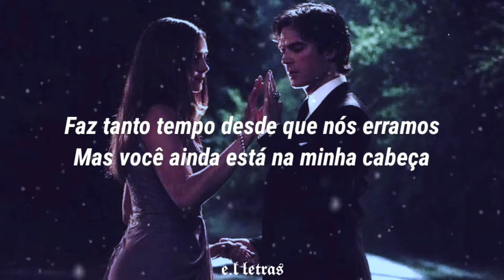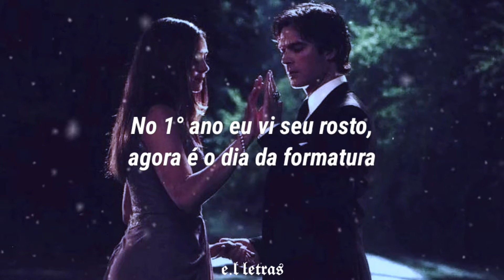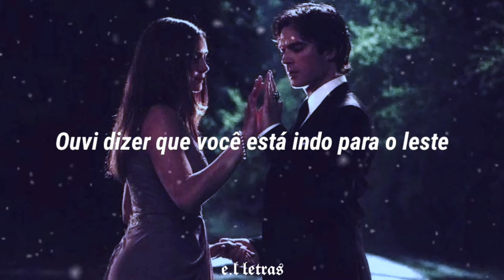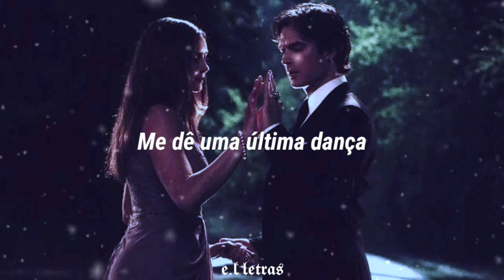R5 - One Last Dance (Tradução)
COPYRIGHT LAWS AND PROPOSALS:

it is noncommercial and transformative in nature, uses
no more of the original than necessary, and has no
negative effect on the market for the original.